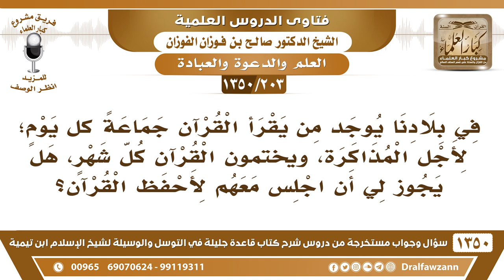[203 /1350] يجتمعون لقراءة القرآن لأجل المذاكرة، ويختمون القرآن كل شهر، هل يجوز لي أن أحفظ معهم؟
[203 /1350] السؤال: في بلادنا يوجد من يقرأ القرآن جماعةً كل يومٍ؛ لأجل المذاكرة، ويختمون القرآن كل شهرٍ، هل يجوز لي أن اجلس معهم لأحفظ القرآن؟
 الجواب: نعم، إذا كانوا يقرؤونه لأجل مذاكرة والحفظ، ما فيه بأس.
للاشتراك في قناة الشيخ صالح الفوزان
أسئلة وأجوبة من شرح قاعدة جليلة ( 1350 ) مقطع

للاستفسار والإقتراحات والدعم
رئيس الفريق
لمشروع كبار العلماء